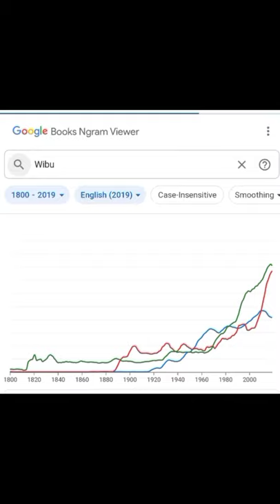Rim'K - Air Max ft. Ninho (version violin) | wibu